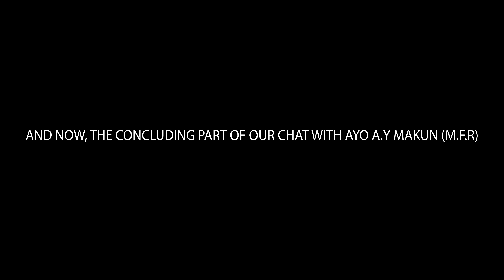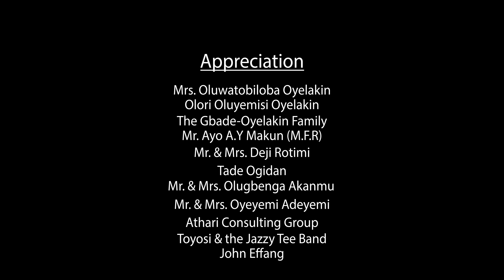THE LEVEL OF SELFISHNESS & WICKEDNESS WAS JUST TOO MUCH! A.Y COMEDIAN GOES DEEPER (PART 2).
The concluding part of my thrilling interview with comedy superstar Ayo A.Y Makun (M.F.R)